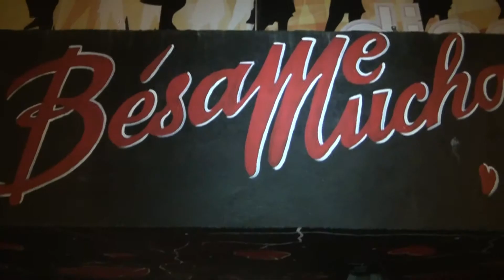Besame Mucho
El lugar de encuentro en Palma con la mejor diversión, los miércoles y Domingos desde las 21 horas karaoke, Av. Joan Miro Nº5 Palma de Mallorca.